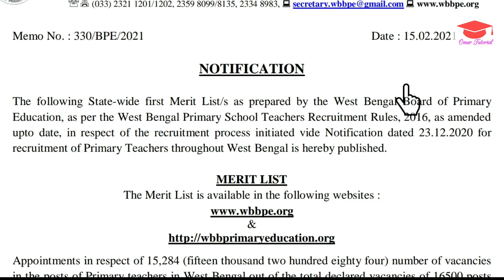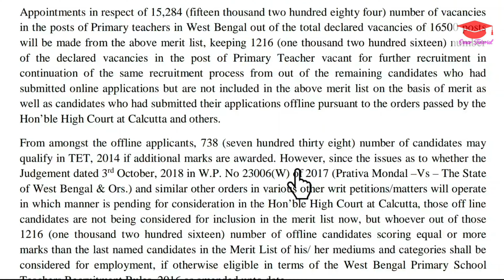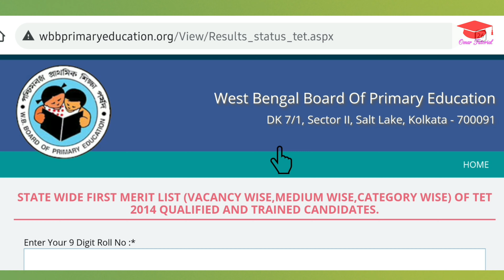primary tet 2014 latest news today । primary tet news today । primary merit list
-: About Video  :-
Hi
  In this video I discussed how to check merit list of primary tet 2014 . Today wbbpe published the final merit list.
  Hope the video will be helpful for you.